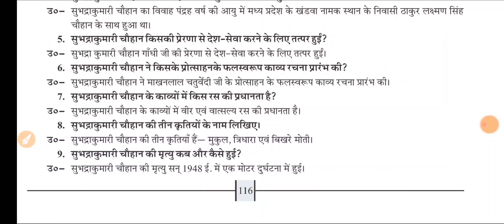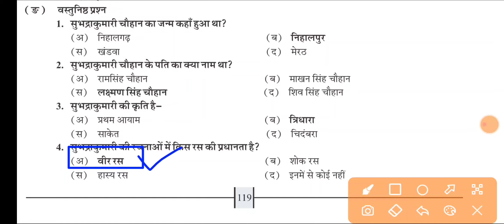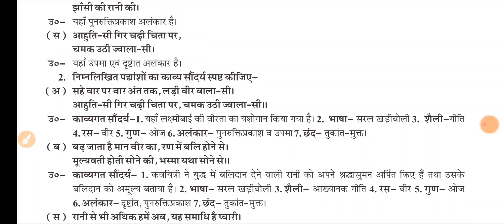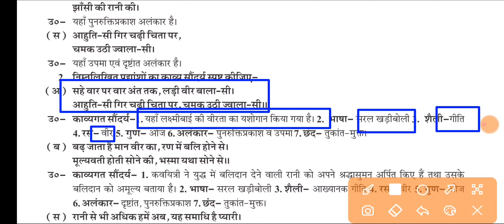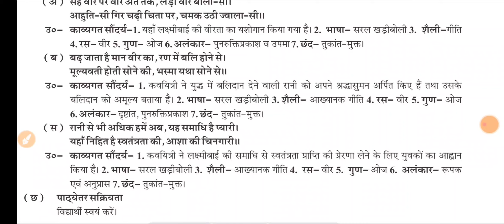झाँसी की रानी की समाधि पर। सुभद्राकुमारी चौहान।काव्य खण्ड lesson9Ques Ans।Hindi class10 up board